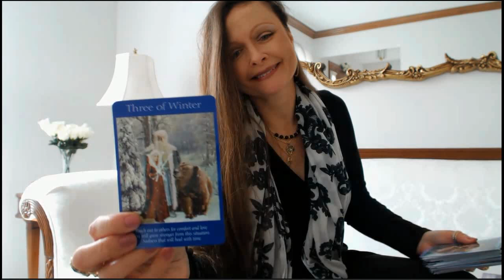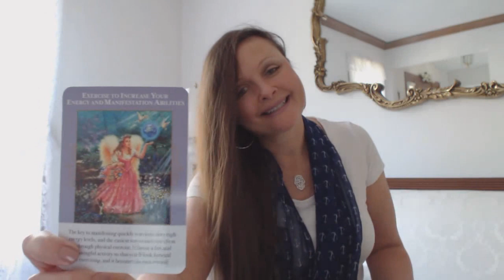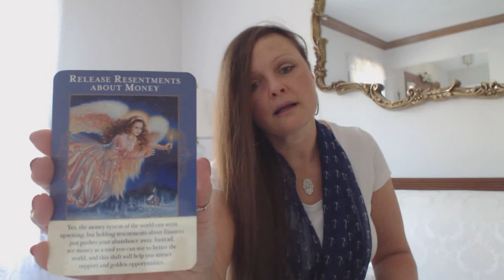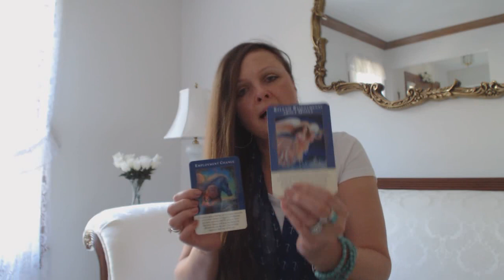Weekly Jul 16 - Jul 22, 2018 Angel, Oracle & Tarot Card Reading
Traceyhd gives the weekly angel, oracle & tarot card reading for the week of Jul 9  - Jul 15, 2018. She is using the Angels Of Abundance Oracle by Doreen Virtue. What do the angels want us to know? Watch & find out.